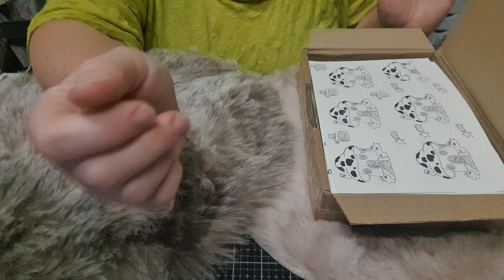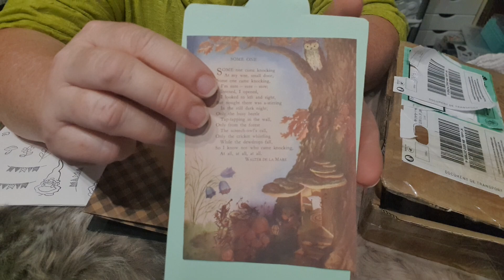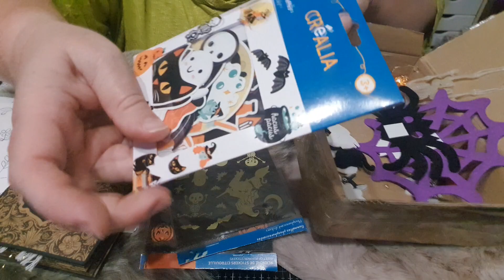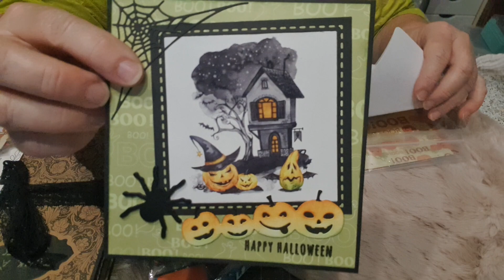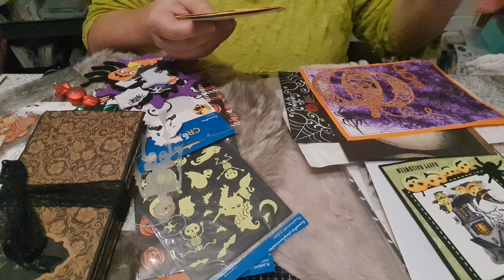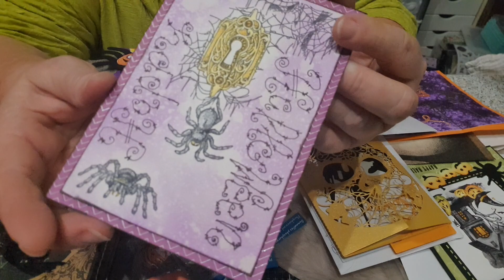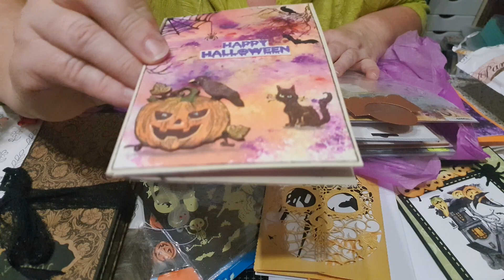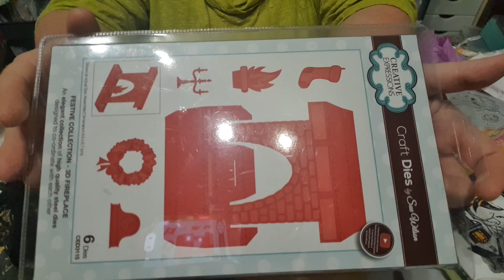BAL ET ECHANGE ENTRE SCRAPPEUSE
KOKOROSA STUDIO
Le code de réduction de 20 %: L2035 et 1 die offert.
les anciens: L1110 ou L1394

LIEN BOUTIQUE ALI EXPRESS POUR BROSSES et classeurs range dies